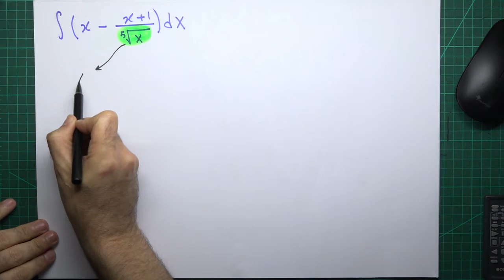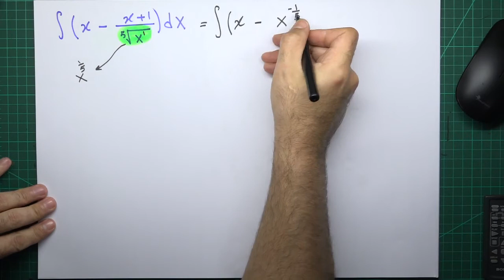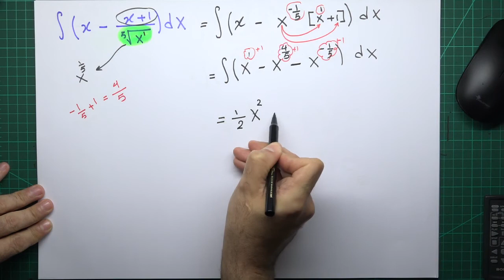Calculus 1: Anti-derivatives-16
Calculus 1, Antiderivatives, for university students. The language of explanation is Arabic in addition to English when it is required.